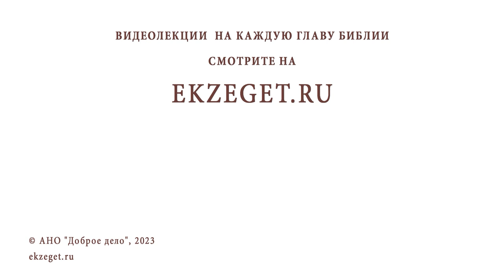ОТЕЦ ПОСТОЯННО КРИЧИТ НА ДЕТЕЙ. КАК ВЕСТИ СЕБЯ МАТЕРИ ? Протоиерей Дмитрий Рощин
Команда Экзегет.

В сегодняшнем видео на библейском портале Экзегет вместе со священником Димитрием Рощиным отвечаем на вопрос: "Отец постоянно кричит на детей. Как вести себя матери?"

🔸  Стратегия воспитания детей
🔸  Взаимоотношения в семье
🔸  Доверие. Любовь